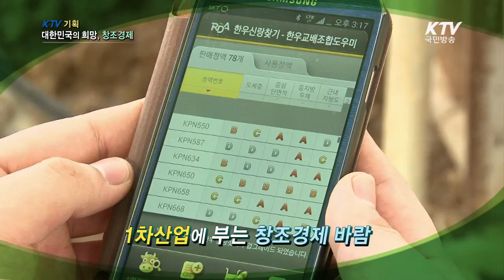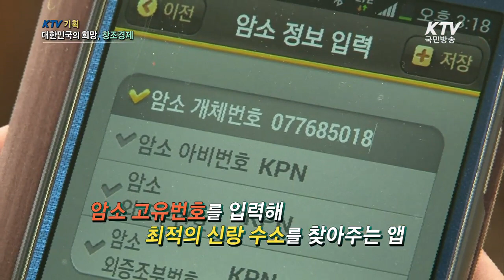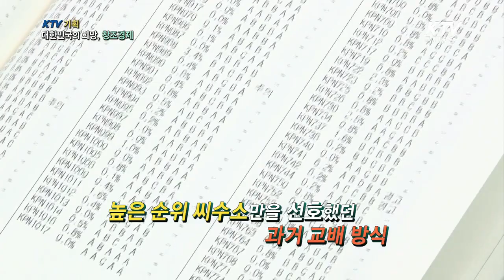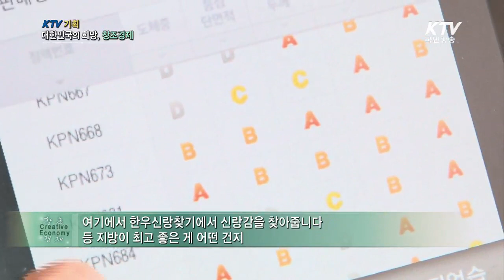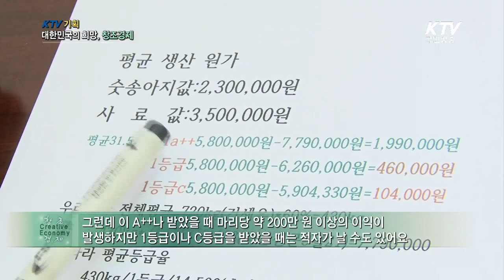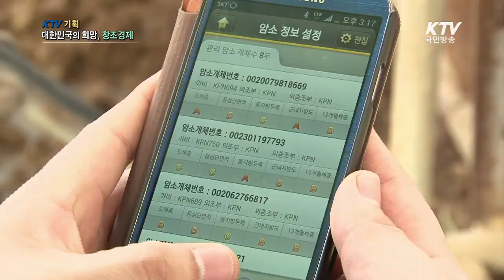[KTV 대한민국의 희망 창조경제] 한우품종개량도우미 한우신랑찾기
IT기술의 발달은 전자산업분야를 넘어 1차산업인 한우 사육농가에도 그 영향을 미치고 있습니다.

농촌진흥청이 개발한 한우신랑찾기 앱은 암소의 혈통정보를 이용, 농가의 개량목표에 적합한 보증씨수소 정액을 추천하는 프로그램으로 암소의 개체번호와 그 아비 번호를 입력하면 각 교배조합별로 태어날 송아지의 추정생산능력을 계산하고 등급별로 표시해줍니다.

또한 한번 입력한 암소 정보와 선택한 정액의 정보는 저장하고 관리할 수 있는 기능도 가지고 있는데요. IT기술의 이용으로 기존의 교배방식에서 벗어나 새롭게 변화하고 있는 한우 사육농가의 현장으로 들어가 봅니다.